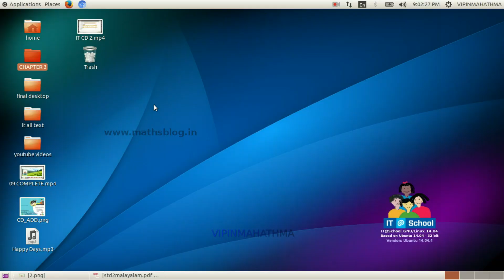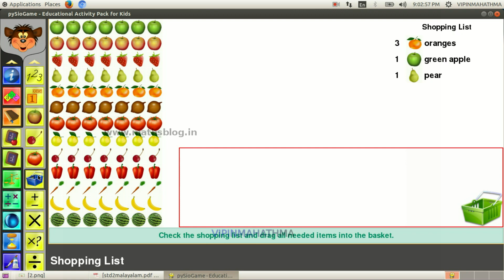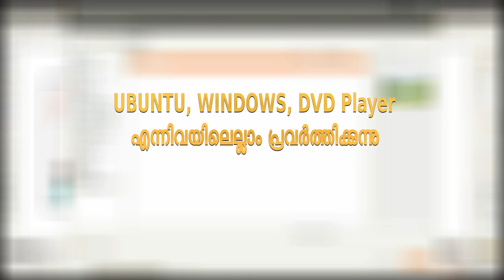Standard 2(Chapter 3) | സ്റ്റാന്റേര്‍ഡ് 2 (അധ്യായം 3) | മൗസ് ഡ്രാഗിംഗ് പഠിക്കാം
Standard 2(Chapter 3) Learn Mouse dragging
സ്റ്റാന്റേര്‍ഡ് 2 (അധ്യായം 3) | മൗസ് ഡ്രാഗിംഗ് പഠിക്കാം